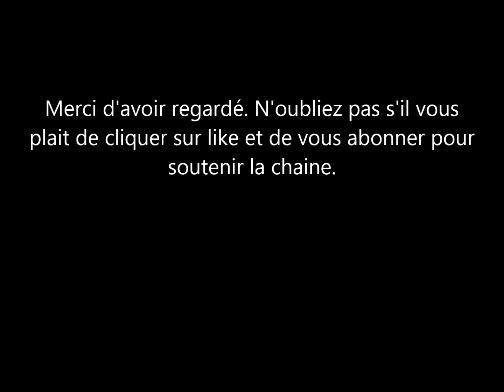Leonardo DiCaprio: que veut-il prouver avec le mannequin Gigi Haddid?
Leonardo DiCaprio et Gigi haddid sont amoureux l'un de l'autre. un coule surprenant. leur différence d'age ne semble pas être un problème surtout a Hollywood. Leonardo a 48 ans et Gigi a 27 ans.